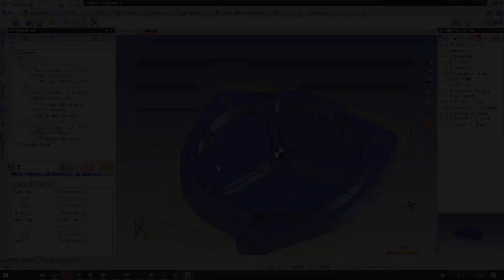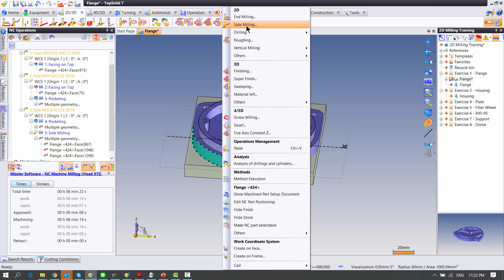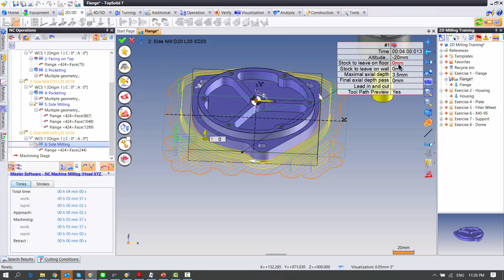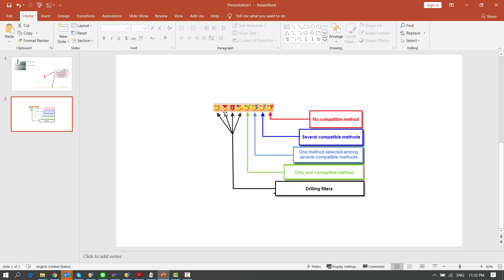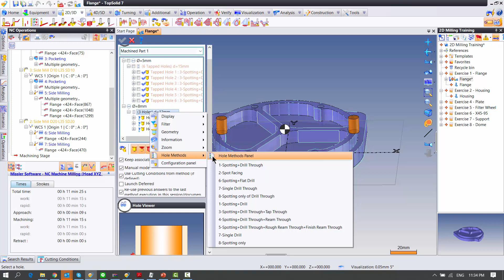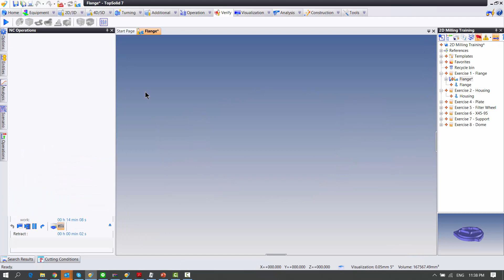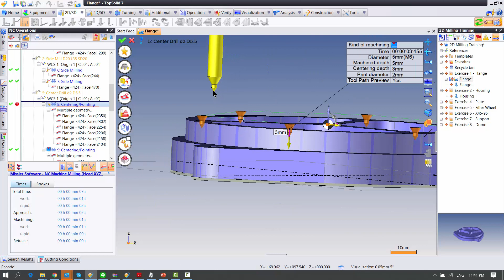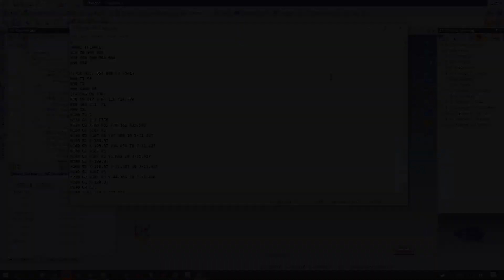TG 2DMilling Ex01 4 Contouring drilling verification PP